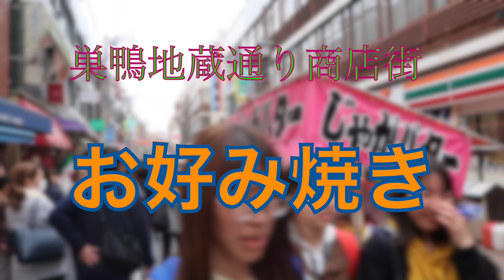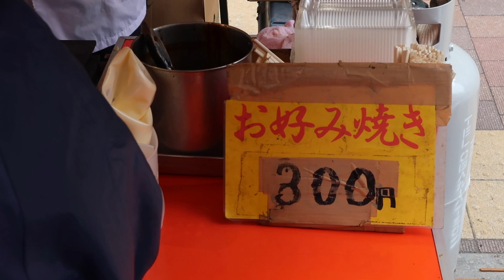巣鴨屋台のお好み焼き 職人技の焼き方 一枚が300円です 2019年4月14日